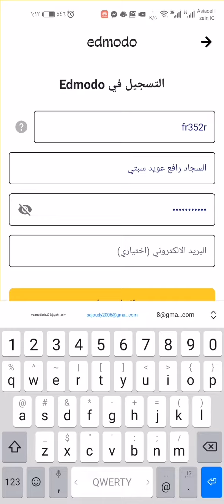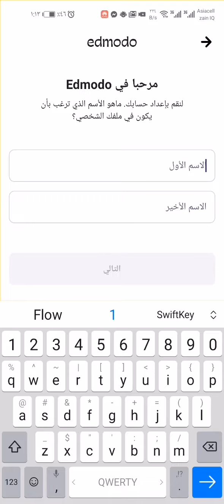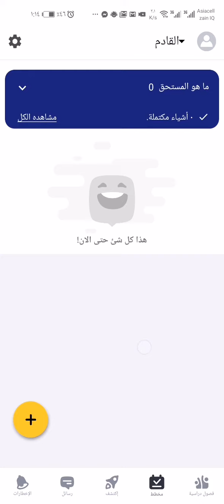شرح برنامج اودمودو